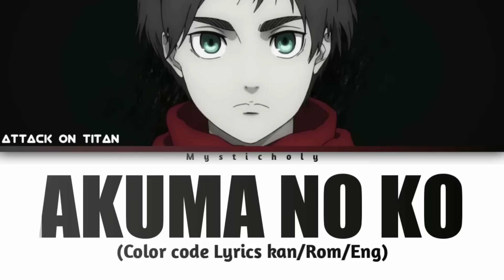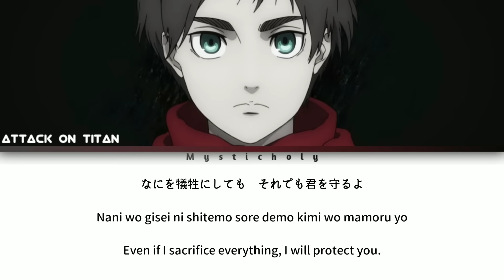Attack On Titan Season 4 Part 2 Ending "Akuma no ko/A child Of Evil" (Lyrics Kan|Rom|Eng)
♪Anime - Shingeki no Kyojin S4 Part 2
♪Song - Akuma no ko /A child of Evil
♪Singer - Higuchi Ai

attack on titan season 4 part 2 ending song
akuma no ko english translation
aot s4 ending lyrics
a child of evil lyrics
shingeki no kyojin season 4 part 2 ending
akuma no ko english lyrics
akuma no ko lyrics
aot ending season 4 part 2 ending lyrics
attack on titan season 4 ending song english